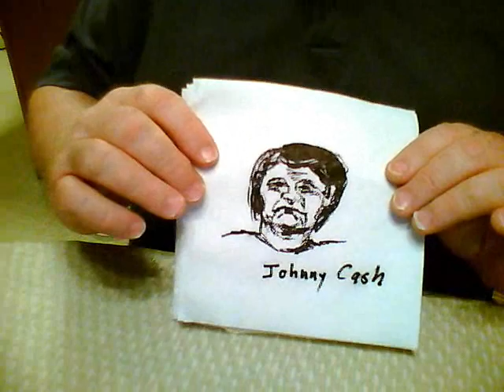DRAWING JOHNNY CASH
Snowy Winter drawing Johnny Cash